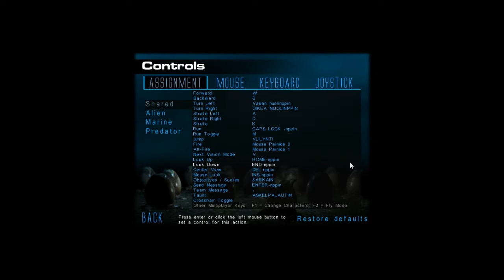AVP2 Predator Part 7.5 Unexpected allies 2/2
(the second day of my badly made christmas calendar has the first part)